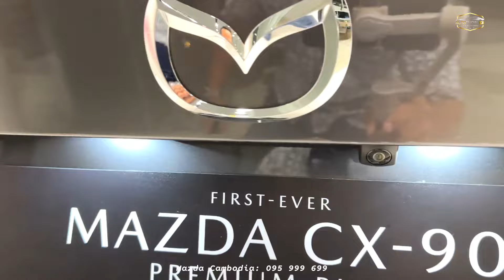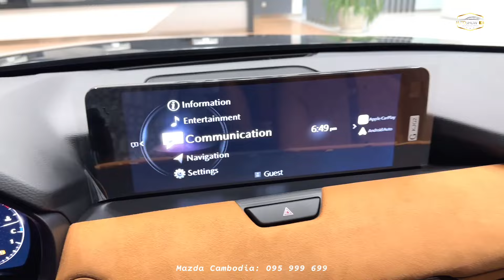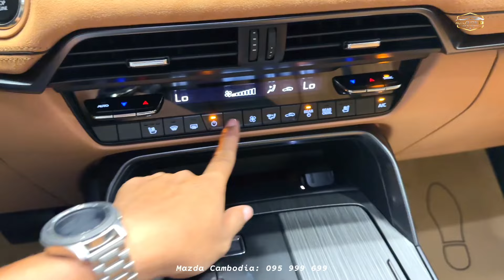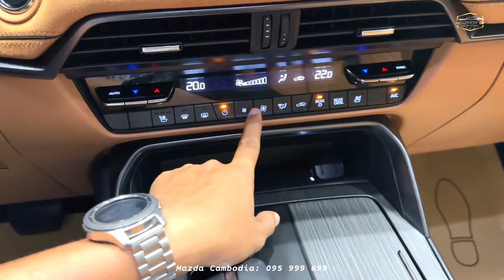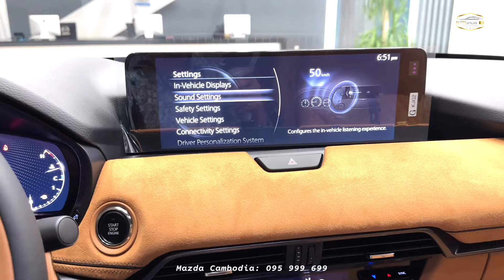New 2025 ! Mazda CX90 Premium Plus - 3.3L Luxury SUV | Machine Grey Interior And Exterior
Special Thanks To: Mazda Cambodia